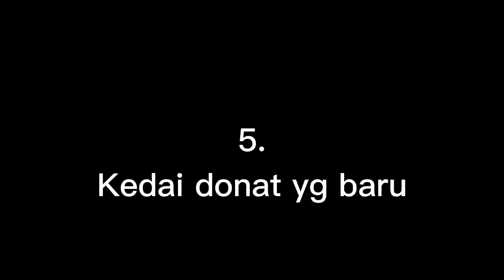Update di CPM